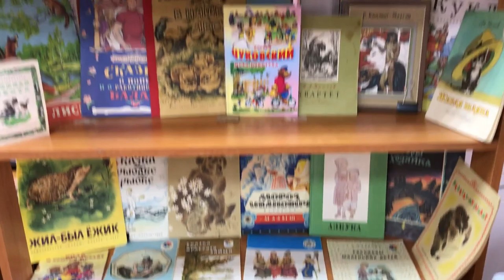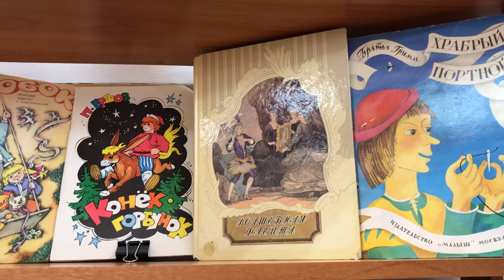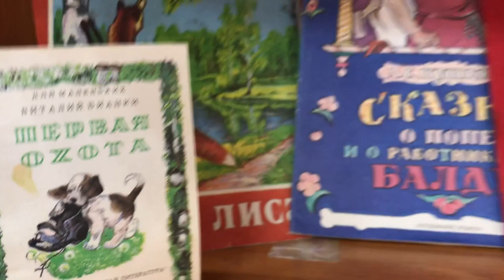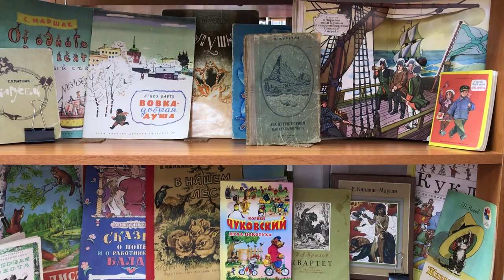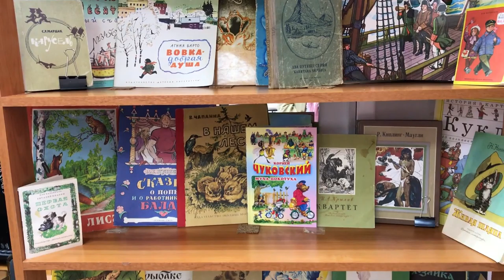Обзор выставки Книги нашего детства